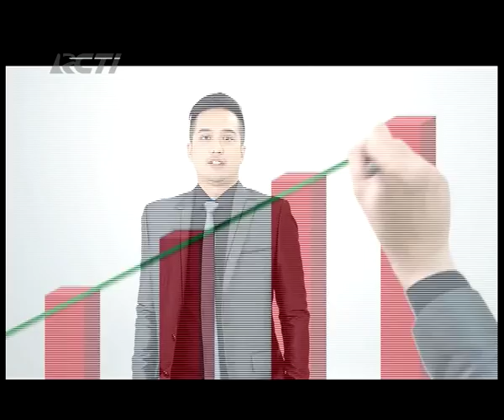Peluncuran iNews TV